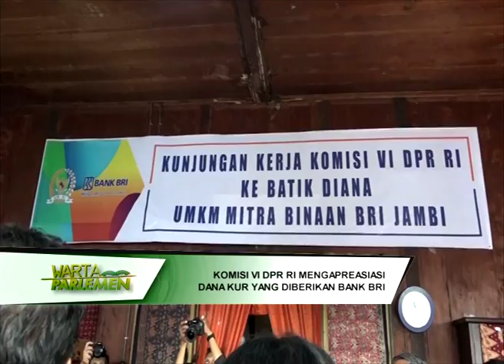DPR RI - KOMISI VI DPR RI MENGAPRESIASI DANA KUR YANG DIBERIKAN BANK BRI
NARSUM :
MOHAMMAD HEKAL / Wakil Ketua Komisi VI DPR RI / FPGERINDRA / Dapil JATENG IX
HAMDHANI / Anggota Komisi VI DPR RI / FPNASDEM / Dapil KALTENG